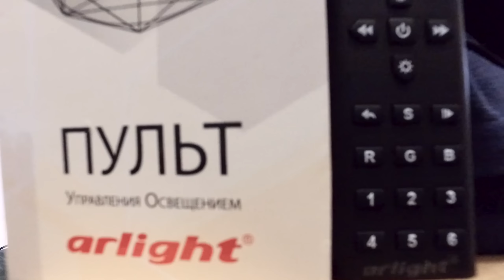Подсветка квартиры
Когда подсветки много не бывает. Интересные интерьерные решения в новом ролике от компании LedRus.